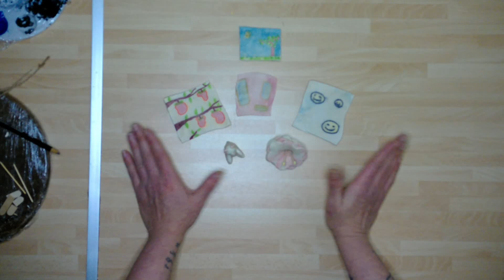Salt Dough Trilogy part 3 Dough Dyeing with Food Colouring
Hello and welcome to the third and final part of the Salt Dough Trilogy, what happens if you add food colouring?

This was an interesting little series to do, learnt some things about how tempremental salt dough can be to make and bake successfully. What limits and freedoms you have using it as a sculptng medium and if it's a viable starting point for anyone out there who would like to explore sculpture but doesn't want to spend big to try something they mey not like.

I definitely recommend it as a starting point, it's cheap to make, quite flexible in what you can create and it doesn't matter if it goes wrong.

Thank you all so much for stopping by and checking me and my channel out, I do hope you've enjoyed and maybe taken an idea away to try.

Take care
Just Jax